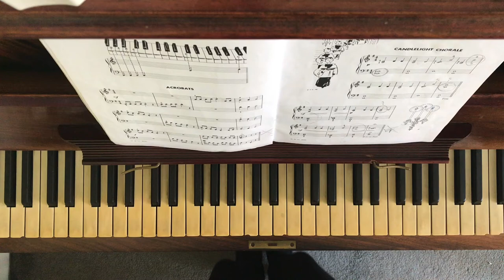Candlelight Chorale - Ministeps to Music Phase 3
Candlelight Chorale from Ministeps to Music Phase 3 by Edna Mae Burnham